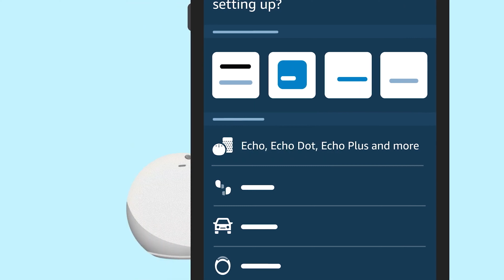Echo Dot 4 unboxing en español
El Echo Dot se actualiza con un nuevo diseño y forma de uso.